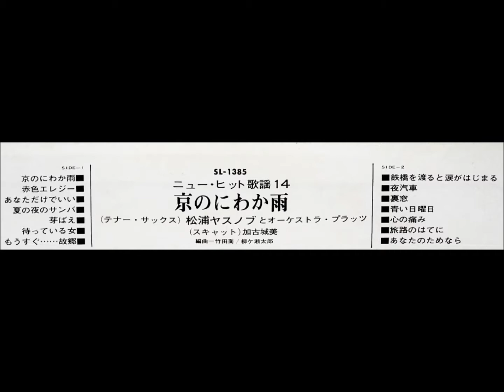松浦ヤスノブ 「夏の夜のサンバ」 ムード・テナー・サックス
ニュー・ヒット歌謡 14　京のにわか雨

（テナー・サックス）松浦ヤスノブとオーケストラ・プラッツ
（スキャット）加古城美
編曲ー竹田喬 / 柳ケ瀬太郎

テイチク　SL 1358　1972.　￥1500